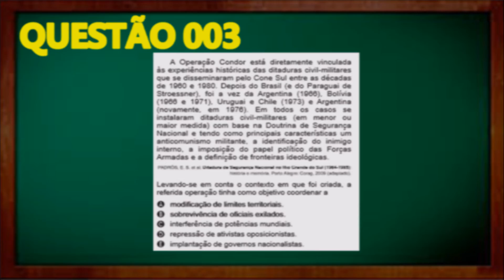CURSO ENEM 2017 - CIÊNCIAS HUMANAS E SUAS TECNOLOGIAS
Resolução Comentada da Questão 03 - Caderno 4 - Rosa.